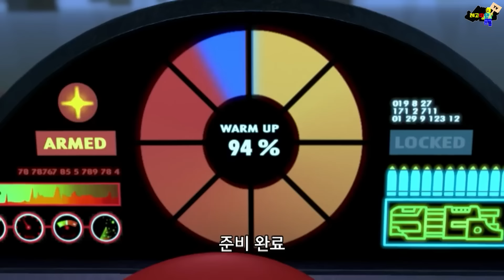레고 닌자고 3시간만에 전부 몰아보기!! 1부 [1화~시즌7]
레고 코리아의 지원을 받아 제작된 콘텐츠입니다.

레고~ 따단!🤗

레고 닌자고의 모든 스토리를 처음부터 끝까지 3시간만에 보기!
(Watch all lego ninjago story in 3 hours)

2011년 첫 방영된 닌자고 파일럿 시즌 1화부터
2022년까지 방영된 닌자고 어둠의 크리스탈까지
닌자고의 이야기를 3시간으로 요약하였습니다

영상은 총 2부작으로 구성되어있습니다
1부 닌자고 파일럿 1화 ~ 시즌7
2부 닌자고 시즌8 ~ 시즌15

같이 닌자고 친구들의 장대한 모험의 세계로 떠나볼까요!?

여러분이 가장 좋아하는 닌자고 시즌은 무엇인가요?